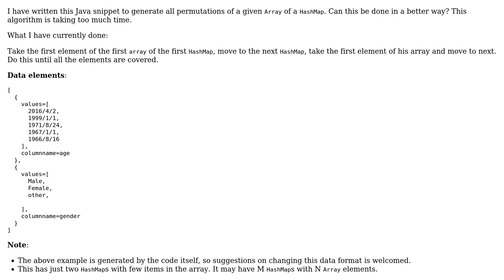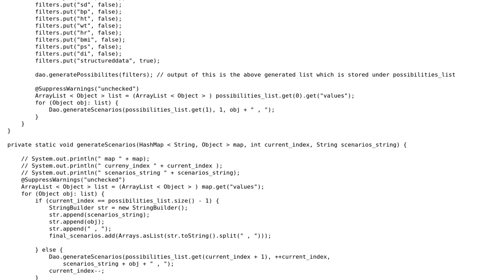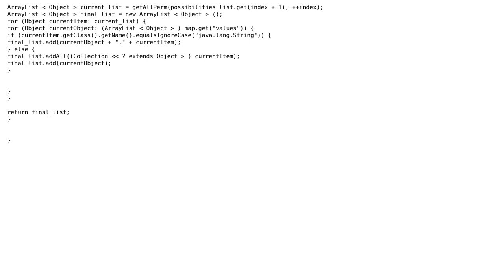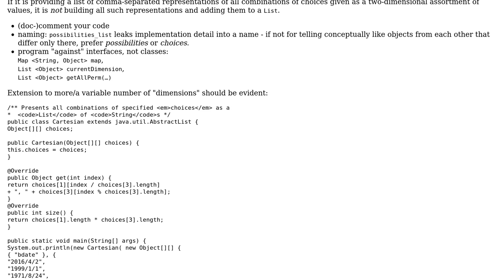Generating the Cartesian product of N-arrays (2 Solutions!!)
Generating the Cartesian product of N-arrays

With thanks & praise to God, and with thanks to the many people who have made this project possible! | Content (except music & images) licensed under CC BY-SA | Music | Images & others | With thanks to user mdfst13 user greybeard user Bhavik Patel and the Stack Exchange Network Trademarks are property of their respective owners. You are responsible for your own actions.